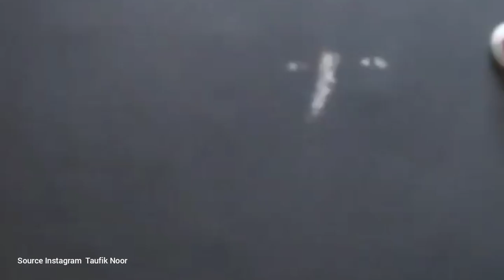Merinding! Susi Pudjiastuti Pulang Kampung Disambut Lautan Manusia, Lihat Videonya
Setelah tak terpilih lagi menjadi menteri, Susi Pudjiastuti memilih pulang kampung (pulkam).

Ia pulang ke kampung halamannya di Pangandaran Jawa Barat, Sabtu (26/10/2019) pagi.

Kedatangan mantan menteri Kelautan dan Perikanan itu disambut lautan manusia.

Ribuan warga Pangandaran menyambut Susi, layaknya tamu negara. Pemerintah Kabupaten Pangandaran dan para anak sekolah ikut menyambut kedatangan Susi di landasan pacu (beach strip) Pamugaran, Pangandaran.